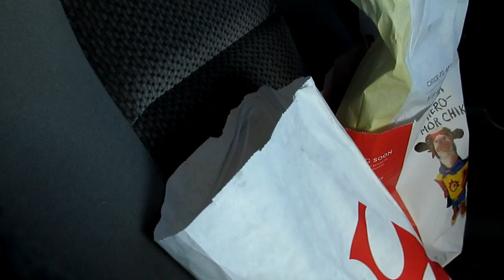IKEA HAUL 2016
We made a big trip to IKEA and were able to meet up with Beau and Emily at In N Out on our way back!